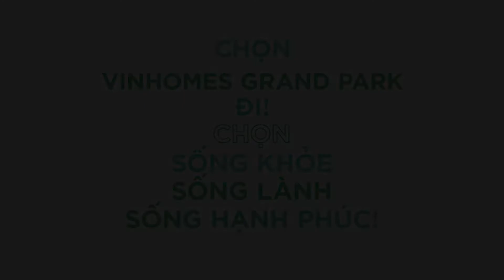Muốn khoẻ đẹp hãy là cư dân Vinhomes Grand với Pé Moon và tận hưởng tiện ích đặc sắc này- 0907782122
Đặc điểm bất động sản
Địa chỉ: Vinhomes Grand Park quận 9, Đường Nguyễn Xiển, Phường Long Thạnh Mỹ, Quận 9, Tp.Thủ Đức
Số phòng ngủ: 1 phòng xuyên suốt với bếp
 Số toilet:1 nhà vệ sinh
 Nội thất: nhà trống mới 100%
Pháp lý: hợp đồng mua bán
Thủ tục: công chứng chuyển nhượng, phụ lục đính kèm
Giá bán 1ty432